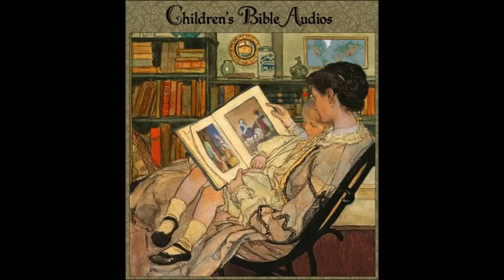The Apostle Peter in the Book of Acts (for children)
The story of the Apostle Peter from the book of Acts. Includes his speech on Pentecost, healing the man born lame with subsequent imprisonment, his raising of the dead Tabitha, and his preaching to Cornelius. Thes second of two audios on Peter. Includes the Gospel. For ages 4-10, though adults have also enjoyed and learned from my Bible audios.
All my Bible audios for children are available for free with their free pdfs
I have 7 children, 7 grandchildren, and 2 great-grandchildren. I’ve taught women’s or children’s Sunday School classes for over 25 years. Originally I compiled my Bible audios for my young grandson, aiming them at children 4-10 years old (though many adults have told me that they’ve also enjoyed them and learned from them). The purpose of my audios is several fold: (1) To teach the Bible stories to children, (2) to do this in order, teaching that there is a continuity to them, that they aren’t just disconnected “bedtime stories”, (3) to show the faithfulness of God and how He keeps His promises and fulfills His prophecies, and (4) to tie in to the Gospel in each audio with reasons to believe (apologetics). Controversy is carefully avoided.
I have 40 Bible audios for children on Sermonaudio.com where they are free for downloading. (Just type in my unusual first name [Joelee] when you get there!)